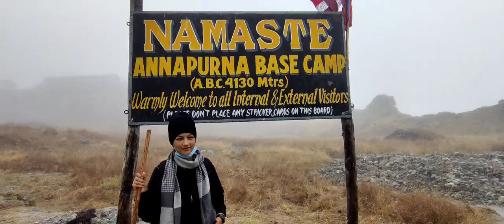Finally reached ANNAPURNA BASE CAMP❤️ Day-4